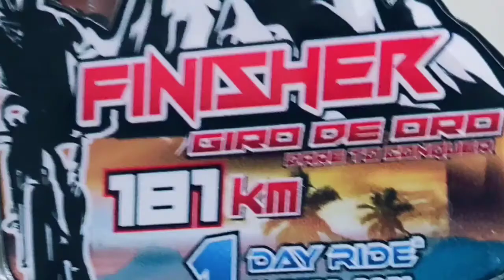Giro de Oro 181km challenge (UNLI AHON)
Giro de Oro endurance challenge

Tagum - Mawab - Nabunturan - New Bataan - Maragusan via SHADOL (15km Up-hill 1,452m elevation) - Nabunturan - Mawab - Tagum